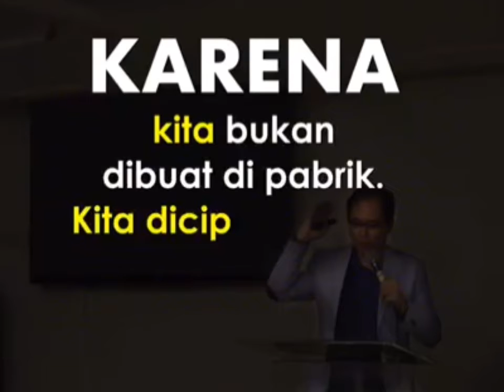Waktu - Renungan akan WAKTU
Suatu refleksi mengenai WAKTU menolong kita untuk memahami dengan sungguh arti kehidupan yang kita terima dari yang Mahakuasa..